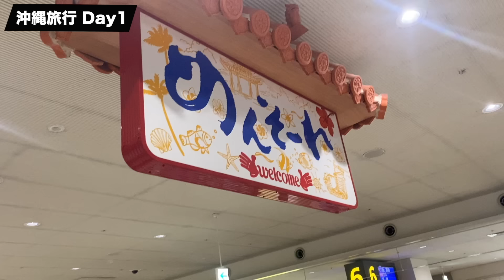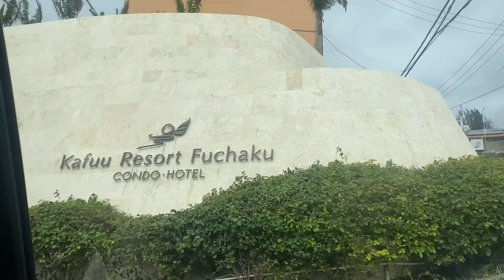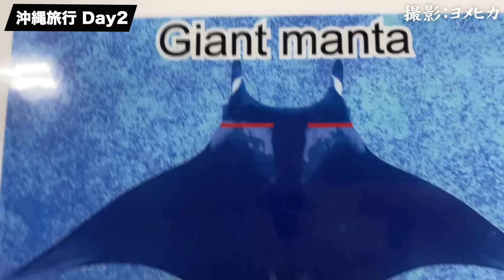【家族Vlog】完全プライベートで３泊４日の沖縄旅行に行きました。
カルノリレンタカー様ありがとうございます

※電動カートは、自動で動いております。子供にハンドル持たせても良いと店員さんに確認いたしました。
※ちゅらうみ水族館では、フラッシュ撮影の禁止はしておりません。HPで確認いたしました。
※2日目の朝食のお店は、子供の飲み物持ち込み・飲むこと許可いただきました。